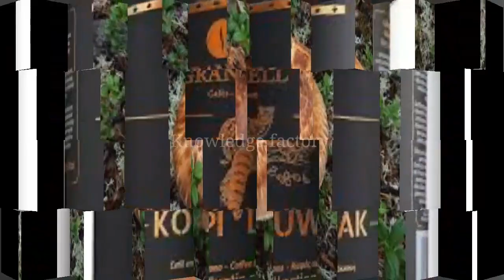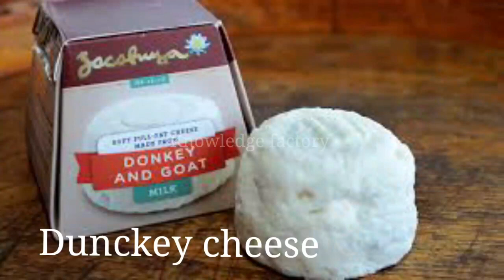Expensive Foods for only Rich people can afford expensive food